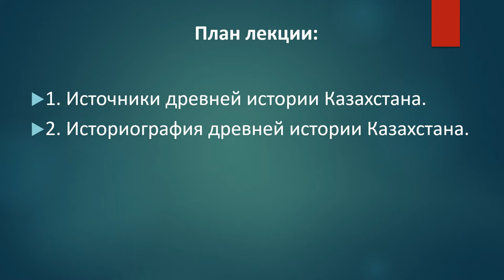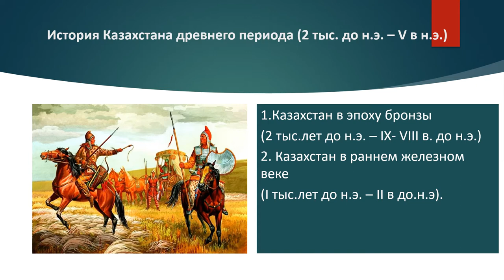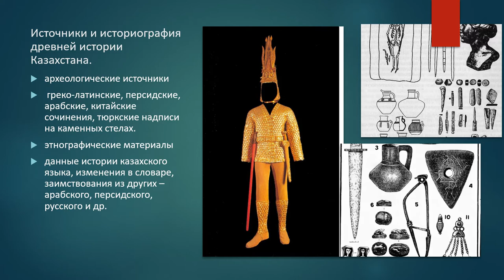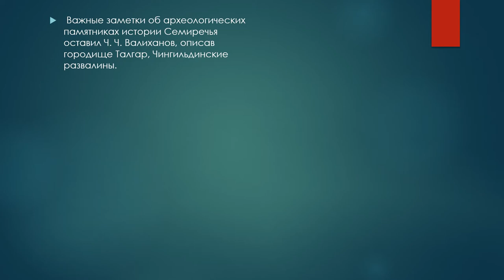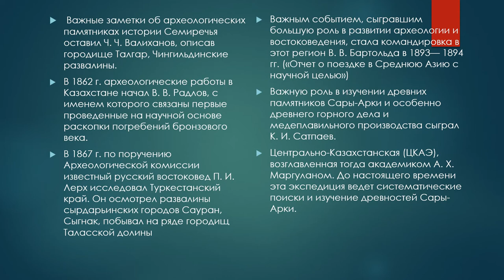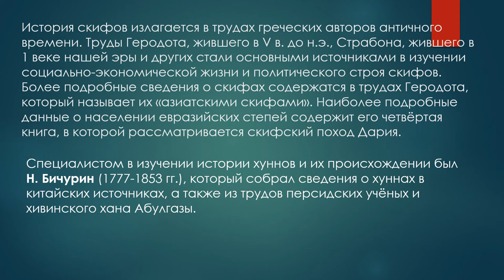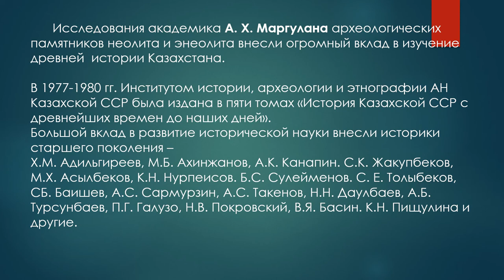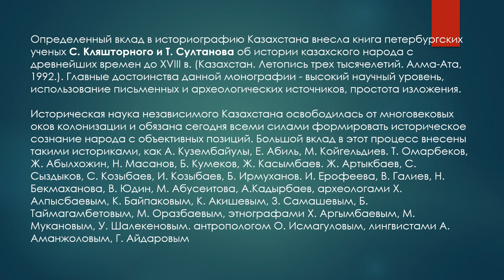Лекция №2. Источниковедение и историография истории Казахстана. Нурпейсова Б.С.